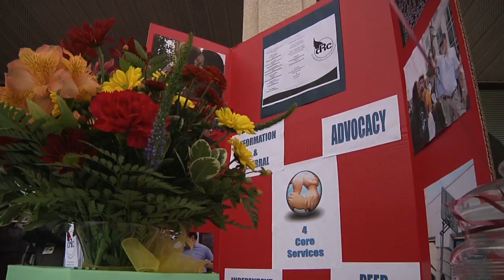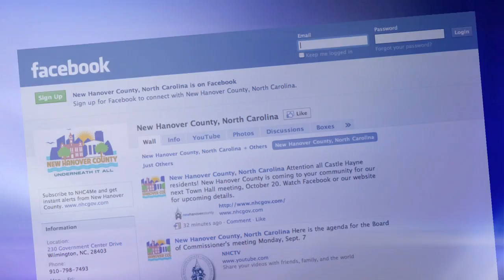This Week Oct 16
Happenings in county government for the week of October 16th-22nd.